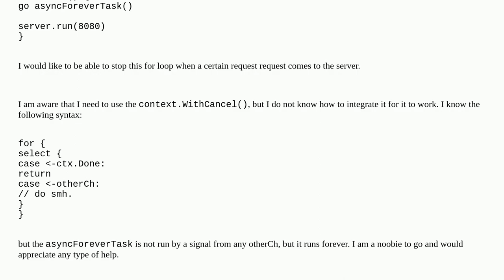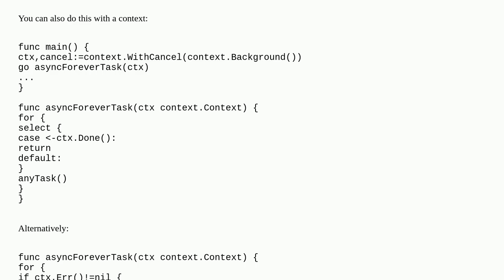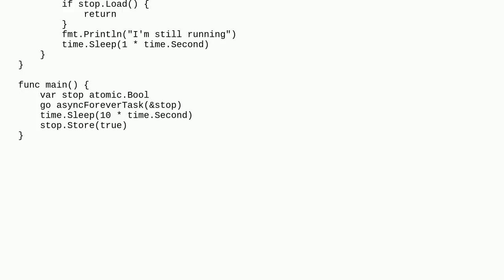Go - Stopping forever for loop with context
A special thanks goes out to the community

  channels go